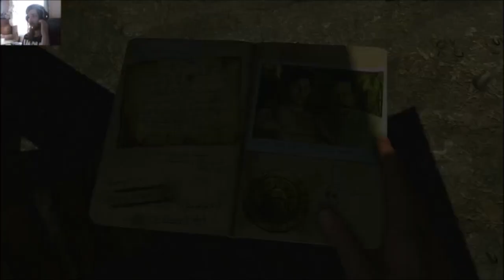uncharted 2 part 8